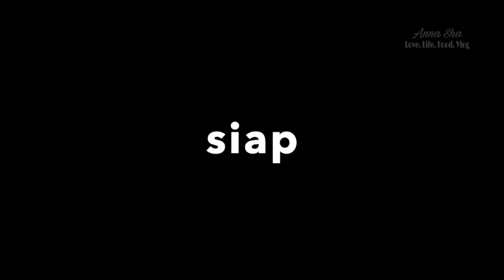Nasi Goreng Ayam Berlada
Nasi goreng ayam berlada resepi masa zaman bercinta.. selalu dulu-dulu makan dengan kekasih hati di tepi muara sungai Muor. Leceh sikit nak membuatnya sebab banyak step nak dibuat. Tetapi bila dah siap.. rasanya tidak menghampakan dan rasa nyesal pulak masak sedikit. Resepi ini untuk 2-3 orang makan. Gandakan je bahan2 dia jika nak masak lebih.
 Mula-mula sediakan ayam dahulu.
rebus 1/2 ekor ayam dengan 3 biji bawng putih, sedikit halia dan sedikit kiub ayam. bila dah masak perap dengan 1 1/2 sudu kicap manis, 1 sudu osyter sos dan 1 sudu madu.
untuk nasi goreng bahan-bahan dia ialah :
4 mangkuk nasi sejuk
2-3 biji bawang putih
4-5 biji bawang merah
cili yang dh blend dalam 4 sudu besar
garam secukup rasa dan sedikit kiub ayam.

Untuk sos berlada
2 biji bawang putih
4-5 bawang merah
4 -5 sudu besar cili kisar (ikut kepedasan yang di mahukan)
sebiji tomato. dan curahkan lebihan perapan ayam ke dalam sos berlada sewaktu memasak.

Sila share resepi ini like dan komen ye. Terimakasih. Loves